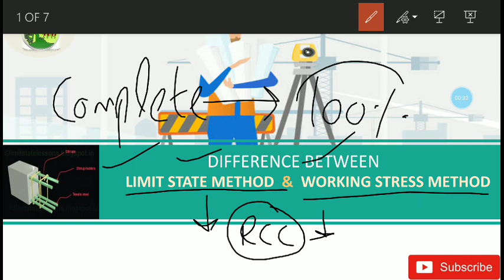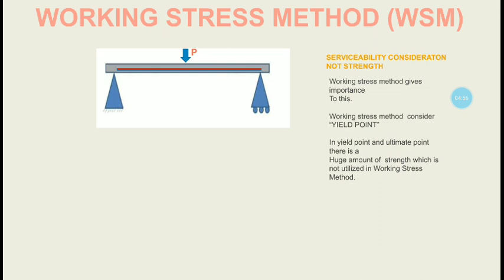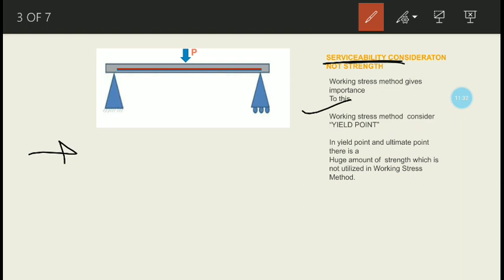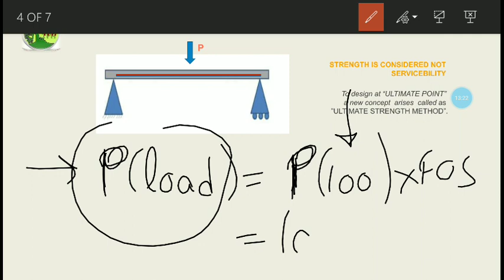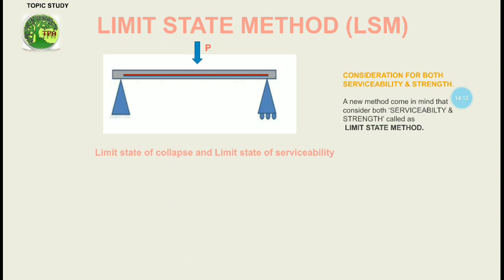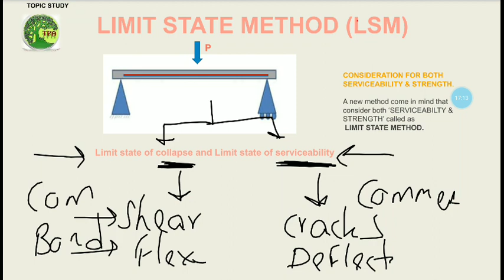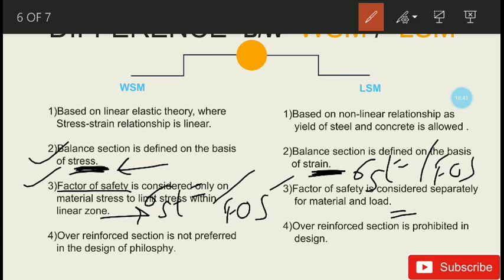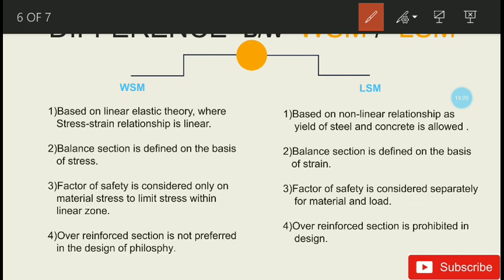RCC|Difference Between working stress method|WSM|and limit state method|LSM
WSM & LSM METHOD COMPLETE EXPLAINATION

RCC

IS456:2000

WORKING STRESS METHOD

LOAD & STRESS LIMIT